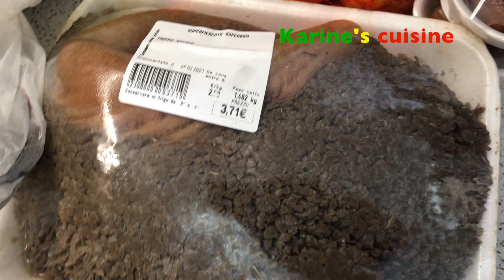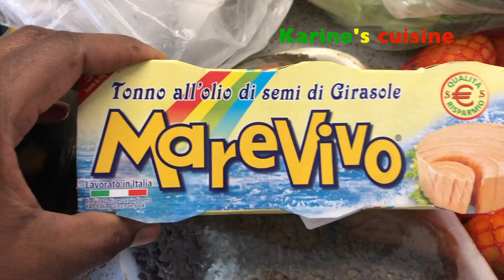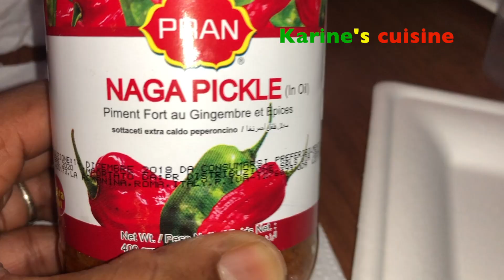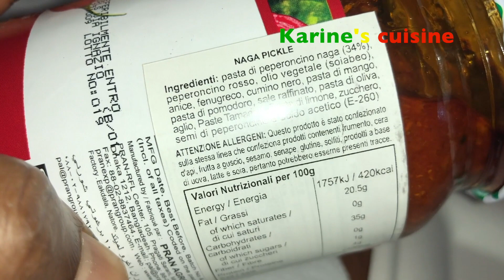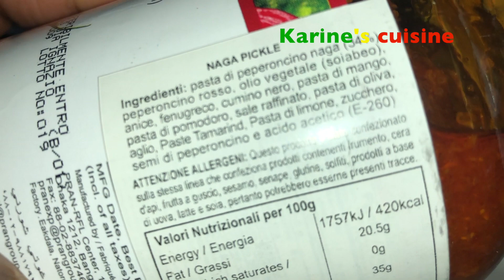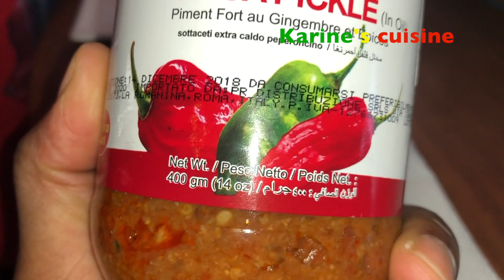Retour de Courses du Marché + LIDL- Néttoyage+Rangement- Famille de 5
Hello à tous, alors voici mon retour de courses du marché de Naples ainsi que LIDL.,

Pour ma vidéo sur les course au marché cliquez ci-dessous.